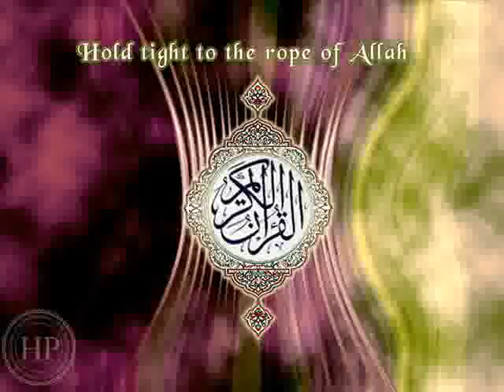Prof Azam Waseem Lecture Juma tul Mubarak 03-06-2011 Part 3 of 5.flv